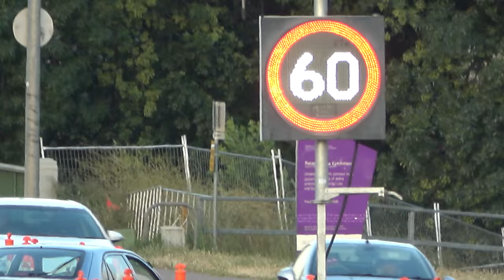FDR AX53 test footage.